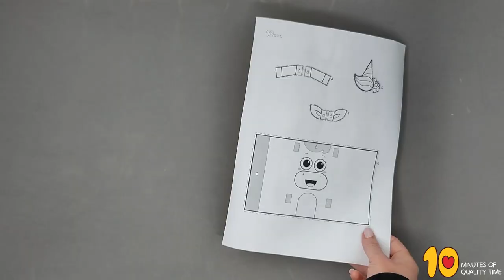Paper Roll Unicorn Craft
- Crayons
- Scissors
- Toilet roll (Optional)
- Glue